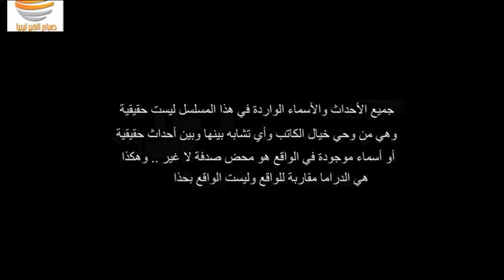دراجنوف الحلقة ١٣ كاملة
دراجنوف مسلسل درامي ليبي
c2014  أسامة رزق / سراج هويدي / وليد اللافي